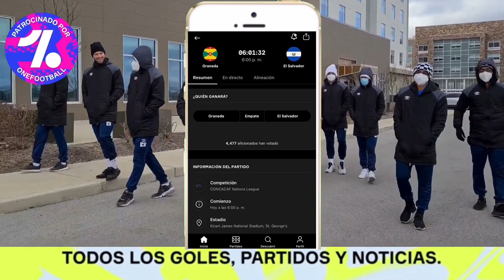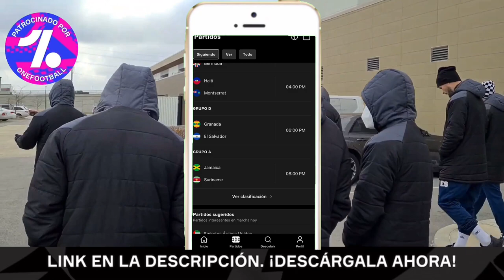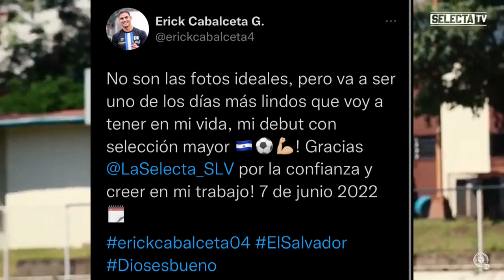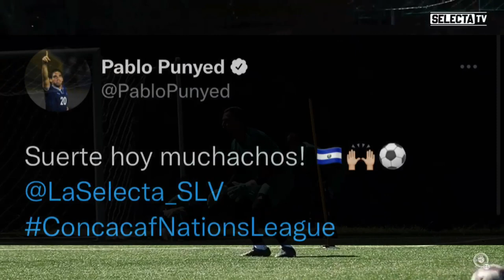PUNYED LE DA LECCIÓN A MONTERROZA/CABALCETA EL MÁS FELIZ/EL SALVADOR YA ESTÁ EN MÉXICO